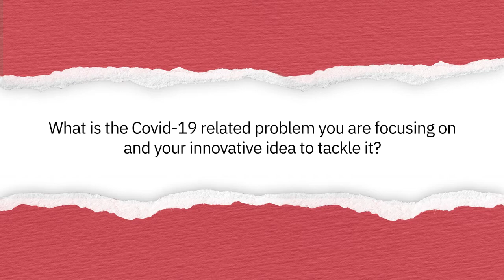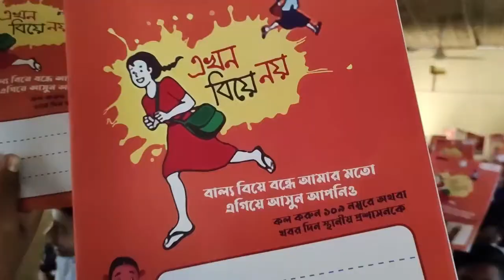Nilufar Shirin's Innovation Journey